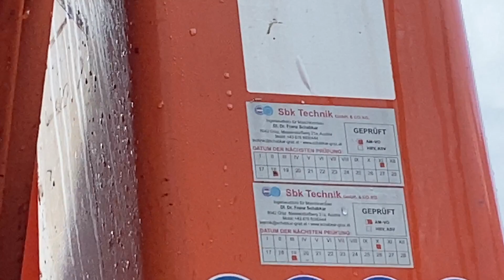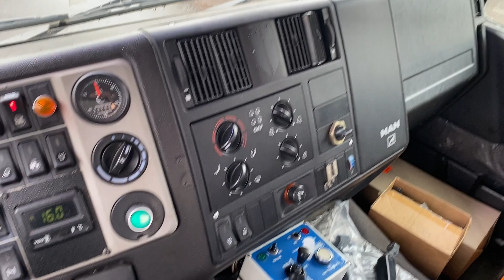Kipper ÖAF TGA 19.314 mit Kran Terex